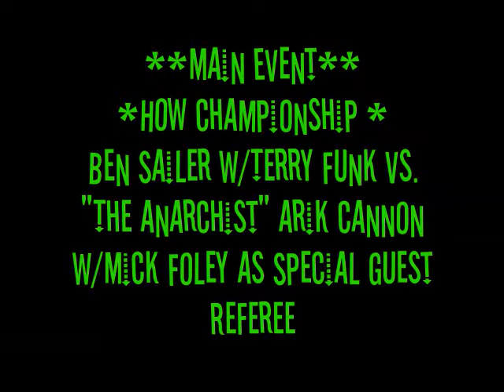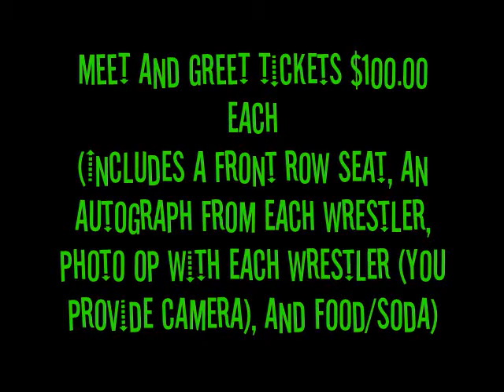Buzz TV 54 Dominick Ether v Sammy Savard FLWA 6/21/08